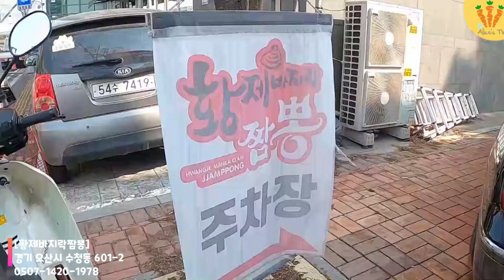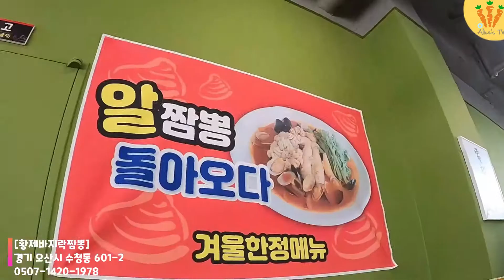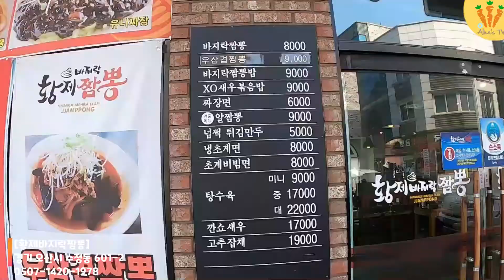●[황제바지락짬뽕] 오산짬뽕 오산해물짬뽕 오산맛집 오산수청동맛집 오산수청동짬뽕 오산탕수육 오산바지락짬뽕 오산중국집 물향기수목원맛집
●매장정보🍳 🎈🌱

[황제바지락짬뽕]
경기 오산시 수청동 601-2
11:00 - 21:00
매주월요일휴무
무료주차가능

● 더빙 🥘🌸
with CLOVA Dubbing